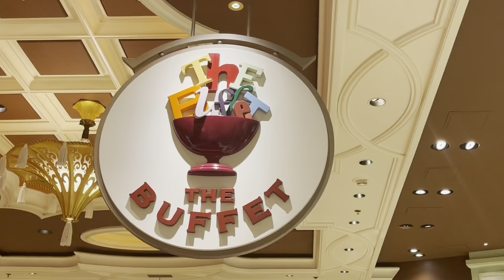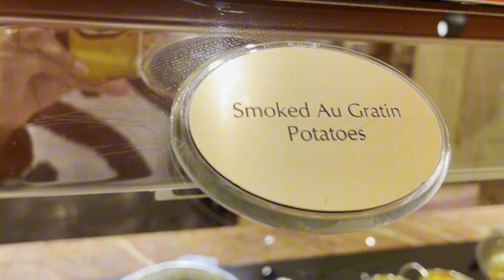Best Buffet in Las Vegas - 2024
Discover the best Buffet in Las Vegas. You will never regret choosing this one.